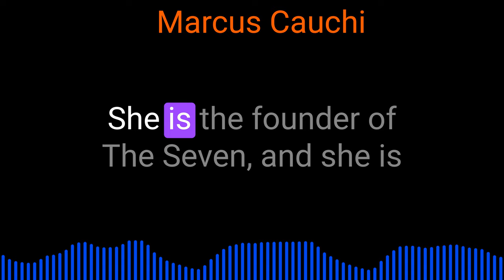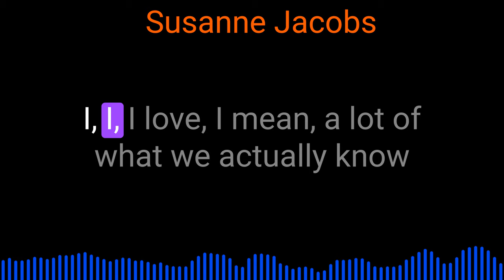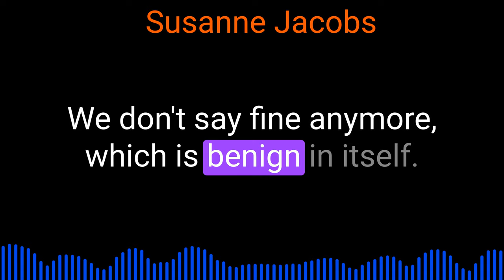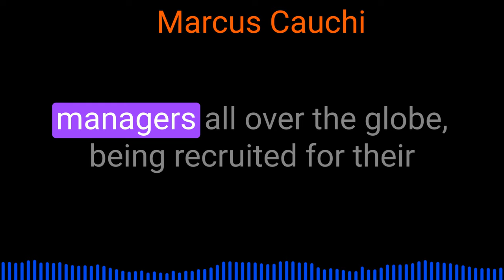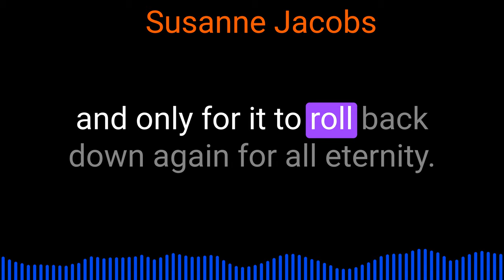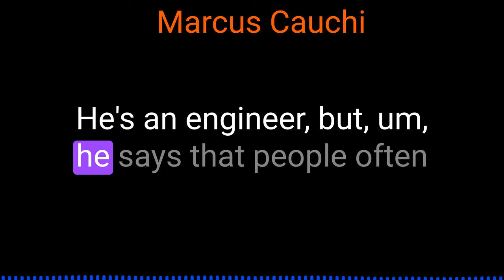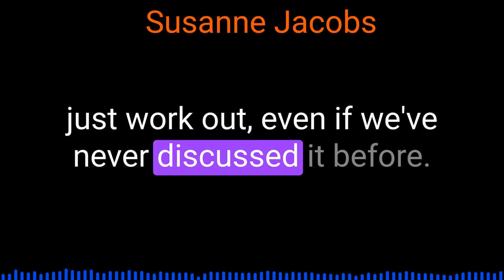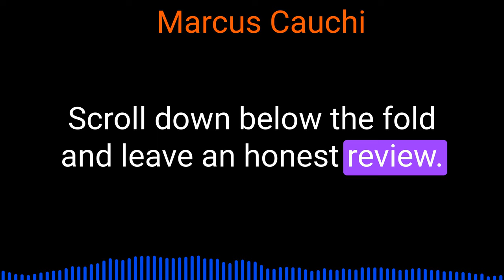Susanne Jacobs on Organizational Culture, Motivation, and Trust-building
Susanne Jacobs explores organizational culture and behavior as well as leadership, motivation, and trust-building.

CHAPTERS:
00:31 60 second rundown on your background
02:11 What's the history of that and why has it persisted despite the fact we see so many people who live for the weekend rather than go to work and thrive when they're in their workplace?
05:32 Why is it that despite 300 years of seeing people beaten down and largely disappointing performance across the organization and occasional flashes of brilliance, we still persist with this kind of crap?
11:35 Given your background, what do you say to them when they level that accusation at you?
20:47 How did that make you feel?
22:12 Question 10, do you have a best friend at work?
24:56 Would you mind sharing some of your ideas around this?
33:07 Which one would you want?
36:37 What's the V?
43:01 What we need to be doing is prospecting for customers for life?
44:42 How important story is to driving the neurobiology.
47:11 How story drives neurobiology.
53:25 Susanne, age 23 with one to bit of advice
54:27 What are you reading, watching, listening to that you think that leaders should really pay heed to?
56:00 What are you wrestling with at the moment?
56:27 Do you have some resources that you'd be willing to give to people who contact you?
56:57 How can people get hold of you?